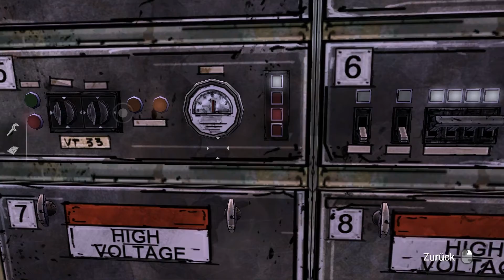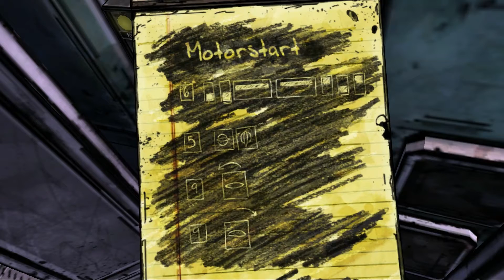Let's Play The Walking Dead #20 [Episode 3]